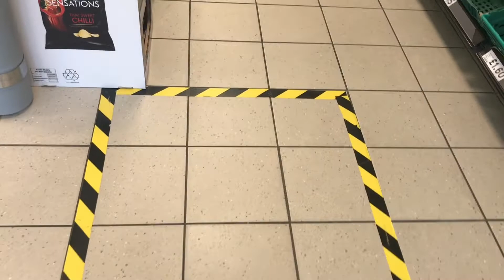Retail Supermarket ( Tesco) 2 Meter Social Gap Distance For Covid -19